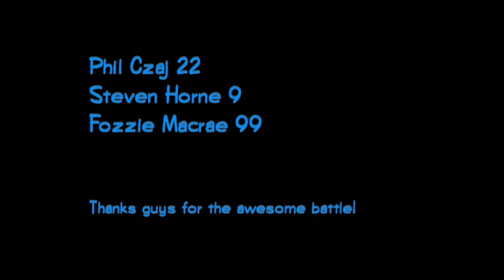Hartwell MCC Round 4 - Broadford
125GP/250 Race 3